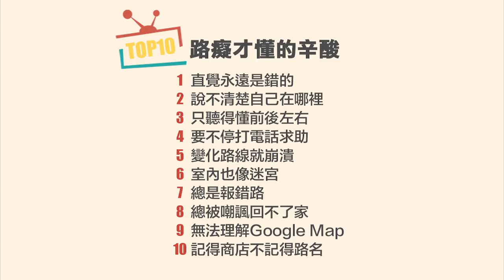WebTVAsia TOP10 -路癡才懂的10件辛酸事！回家的路怎麼那麼難？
【TOP10】路癡才懂的辛酸
有同樣痛苦的統統下面留言報到TOT

演員 蜻蜓｜泰山Tarzan